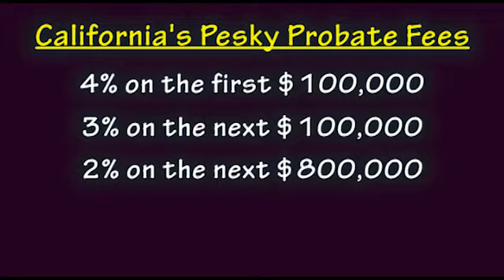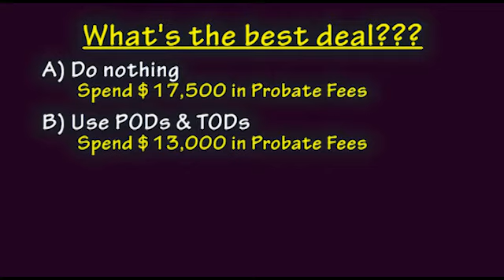Mother May I... Avoid Probate - Part 3 - The Search For Spock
- I'm Chip Chinery and this is Mother May I Avoid Probate Fees - Part 3 -- The Search For Spock.

there are links below this video that you can click on to reach the right topics and offers mentioned.